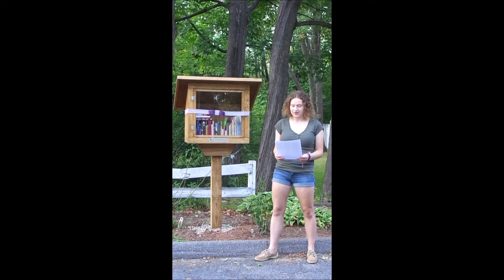Little Free Library Speech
Grand Opening of Charter 61555